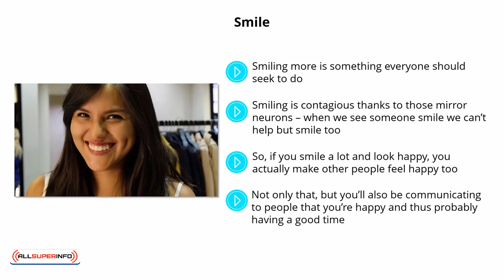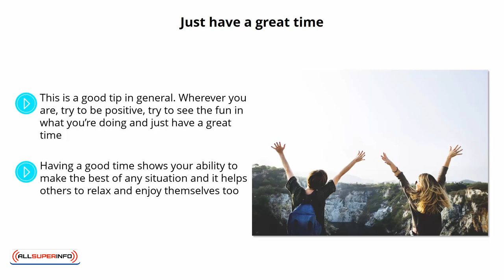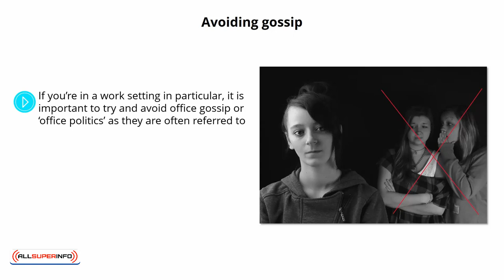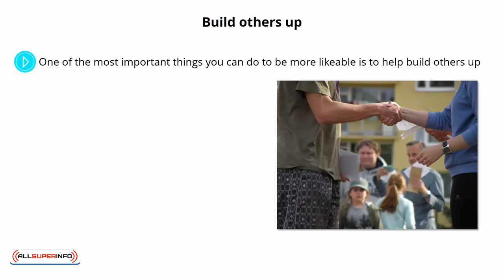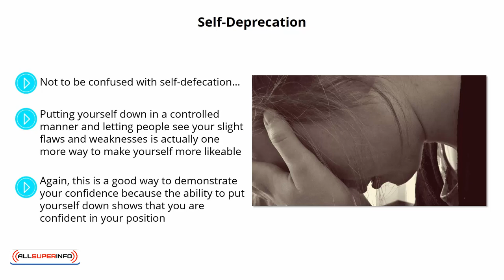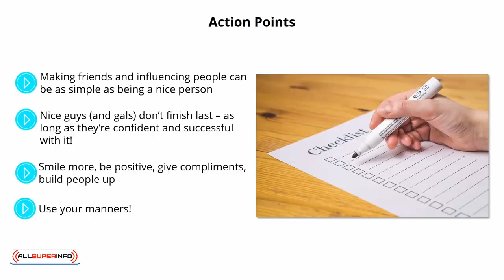Video 7 More Ways To Increase Your Likeability